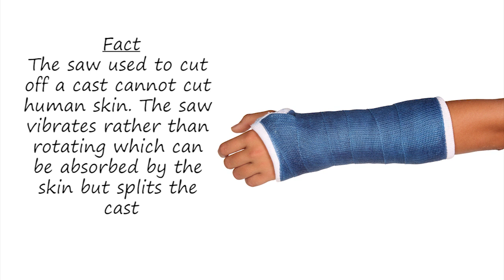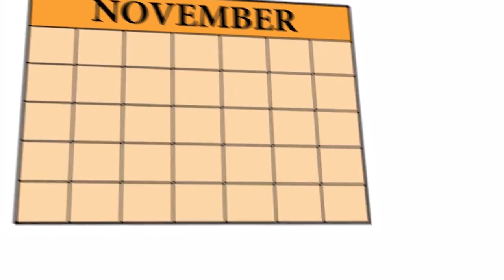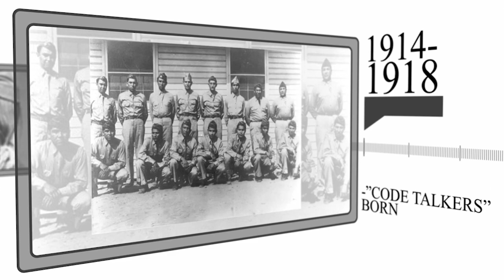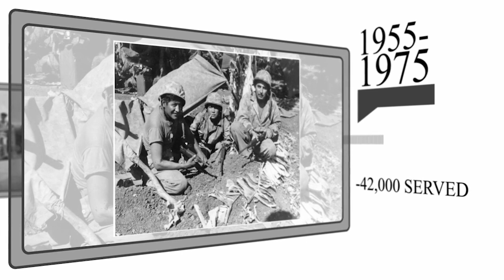S4E52 Skyline Scoop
Skyline RTVF
Studio G51